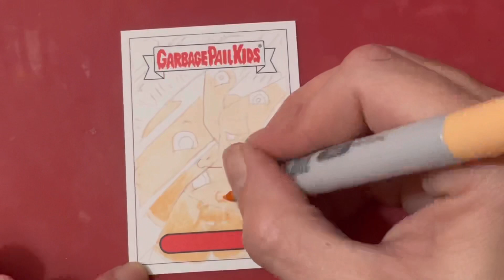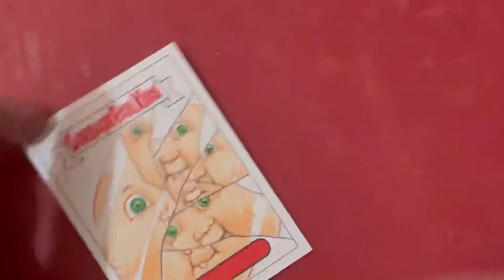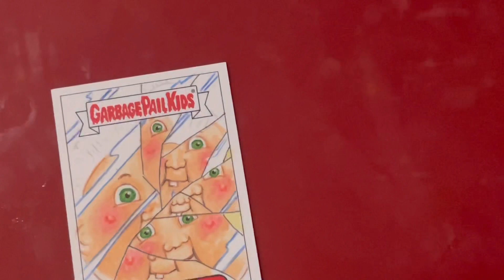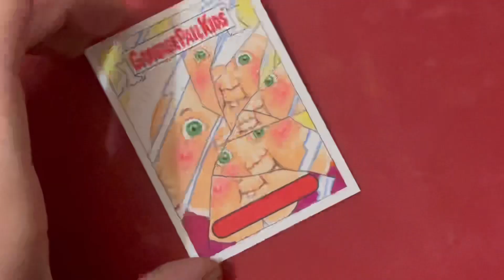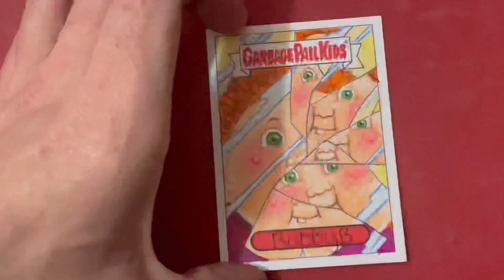Garbage pail kids - Valentine’s Day is canceled - Shattered Shelby Sketch insert